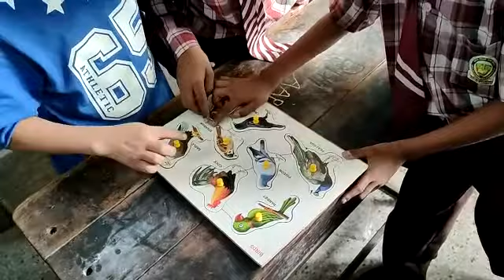missionbuniyad level 1 || animal picture